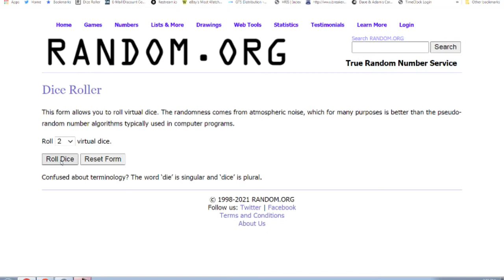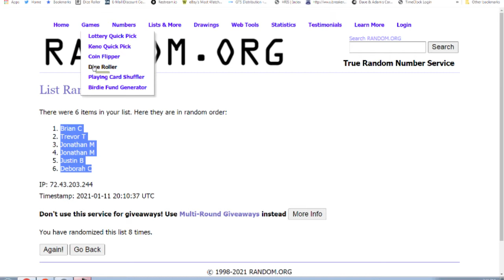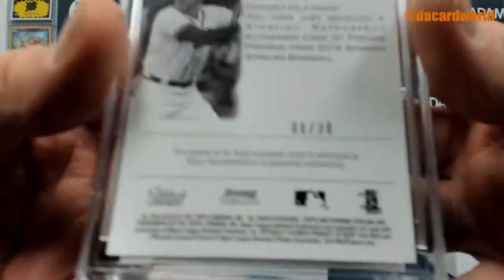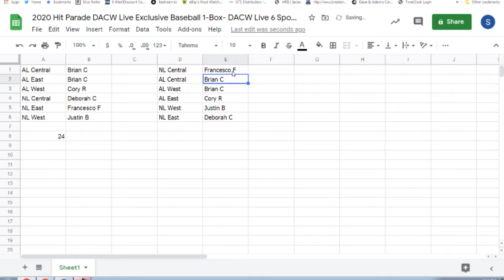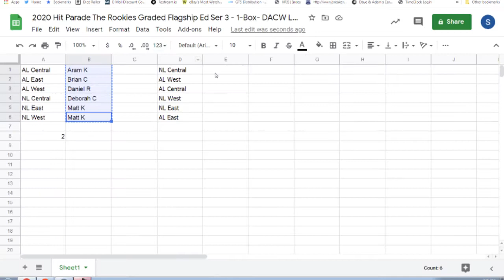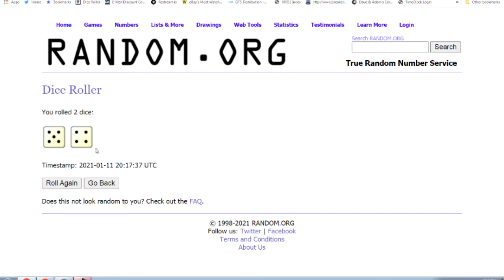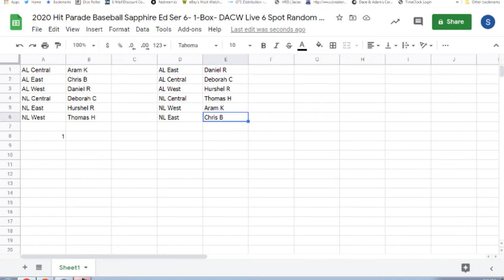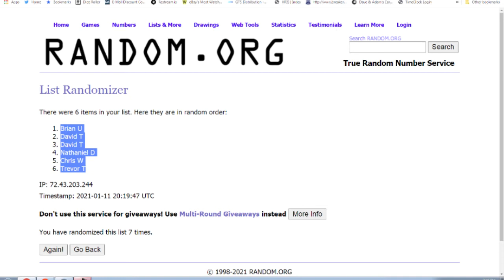6 Hit Parade Baseball Breaks 3pm 1/11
- 2020 Hit Parade DACW Live Exclusive Baseball 1-Box- DACW Live 6 Spot Random Division Break #22
- 2020 Hit Parade DACW Live Exclusive Baseball 1-Box- DACW Live 6 Spot Random Division Break #23
- 2020 Hit Parade DACW Live Exclusive Baseball 1-Box- DACW Live 6 Spot Random Division Break #24
- 2020 Hit Parade The Rookies Graded Flagship Ed Ser 3 - 1-Box- DACW Live 6 Spot Random Division Break #2
- 2020 Hit Parade Baseball Sapphire Ed Ser 6- 1-Box- DACW Live 6 Spot Random Division Break #1
- 2020 Hit Parade Auto Baseball Mini Helmet Series 1- 1-Box- DACW Live 6 Spot Random Division Break #1